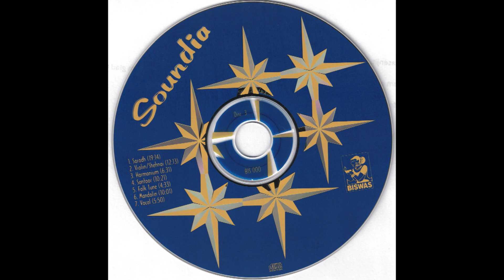Soundia (CD 3) - a comprehensive collection of Indian classical musical instruments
1. Sarod - raga nandakounch - Sahadad Hussain
2. Violin/Shehnai - chaiti - Pandit V. C. Jog / Dayashankar
3. Harmonium - dhun bhairavi - harmonium by Prabodh Bhattacharya, tabla by Anindya Chatterjee
4. Santoor - malkosh - Tarun Bhattacharya
5. Violin - folk tune
6. Mandolin - dhun misra jog - Snehasis Mazumdar
7. Vocal - udho hum naa joga sodhe (Sur Das bhajan composed by Pandit Jasraj) - Tripti Mukherjee

Produced by Biswas Records